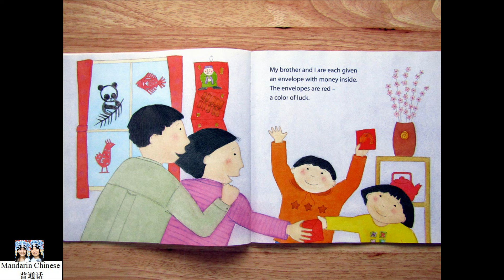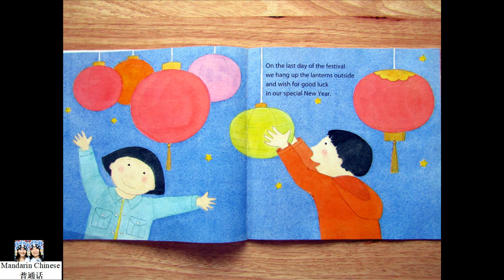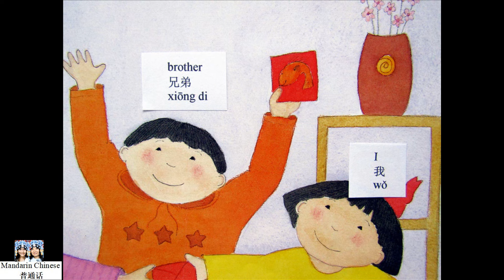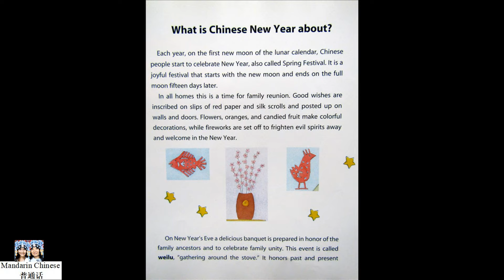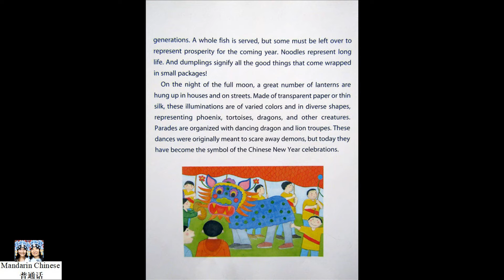Lanterns and Firecrackers by Jonny Zucker 灯笼和鞭炮绘本阅读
Book title: Lanterns and Firecrackers
Author: Jonny Zucker
Illustrator: Jan Barger Cohen

A Chinese family prepares for their New Year festivities they decorate the house with flowers, then set off firecrackers to scare away bad spirits and welcome the coming year. Family and friends sit down together for a festive dinner, then go outside to watch the parade of dragon dancers. The festival ends on its final night with a display of colored lanterns.

dragon dance
舞龙
wǔ lóng

I
我
wǒ

brother
兄弟
xiōng di

family
家人
jiā rén

home
家
jiā

we
我们
wǒ men

set off firecrackers
放鞭炮
fàng biān pào

friends
朋友
péng you

饭菜和饮料
fàn cài hé yǐn liào

sit down
坐下来
zuò xià lái

中国新年
zhōng guó xīn nián
春节
chūn jié

lanterns
灯笼
dēng long

red
红色
hóng sè

flowers
花
huā

new clothes
新衣服
xīn yī fu

feast
盛宴
shèng yàn

lion dance
舞狮
wǔ shī